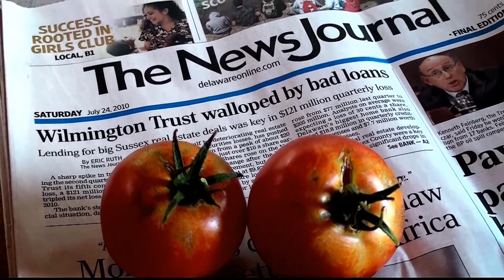Life in a Day (of a tomato)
This one is ripe for the pickin'. - by Lynne Russell (Delaware)